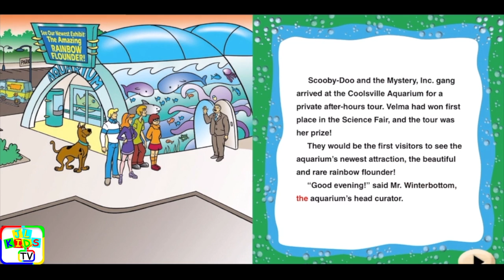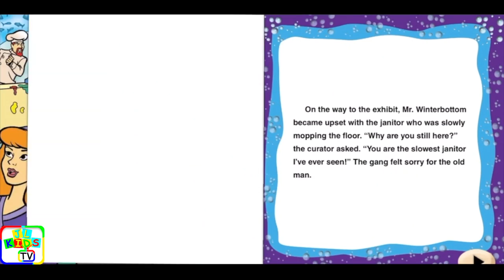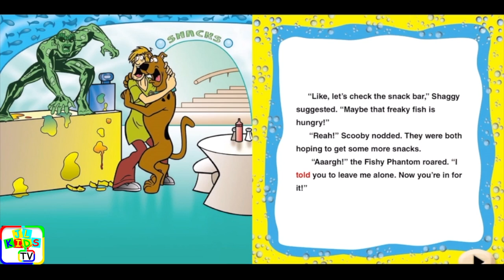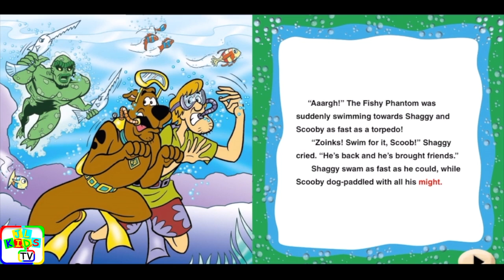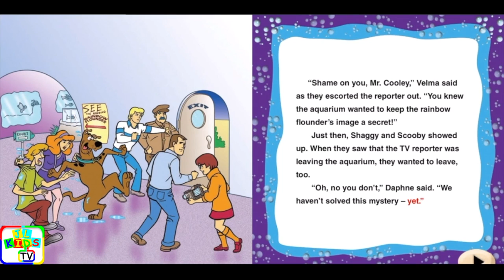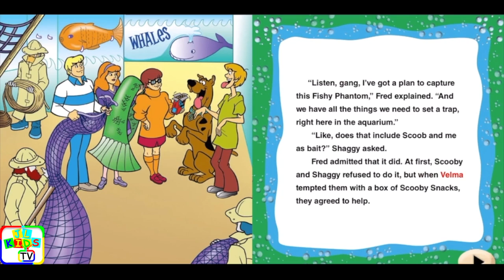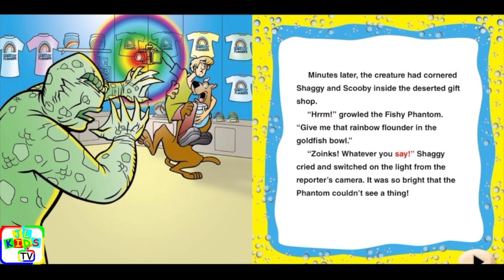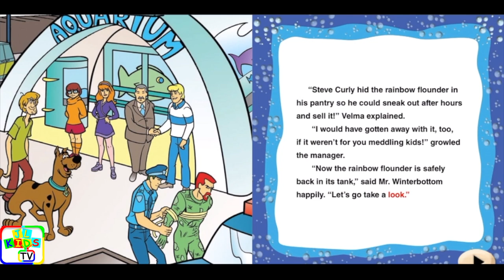Scooby-Doo! Read Along Storybook, Read Aloud Story Books, Books Stories, Bedtime Stories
Scooby-Doo! - Fishy Phantom, Scooby-Doo! Read Along Storybook, Read Aloud Story Books, Books Stories, Bedtime Stories, this is a read along story book. It’s read to you aloud, you can read along with the story. It’s also Ideal for bedtime stories.

Read from Original Book: Scooby-Doo! - Fishy Phantom.

WE HAVE NEW VIDEOS EVERYDAY!

HERE IS OUR CHANNEL SCHEDULE
MON: EDUCATIONAL VIDEOS
TUE: EMMA & GIA - TOYS, GAMES, PLAYTIME
WED: EMMA & GIA - TOY WORLD TRAVELLERS
THU: KIDS STORY BOOKS
FRI: KIDS STORY BOOKS
SAT: KIDS STORY BOOKS
SUN: KIDS STORY BOOKS